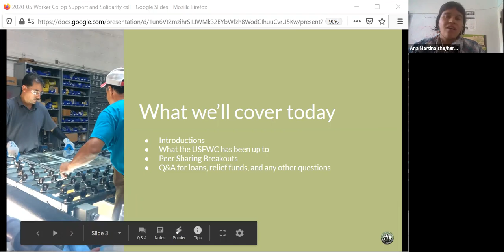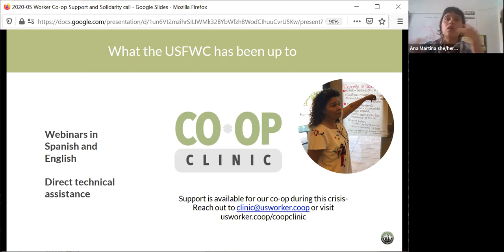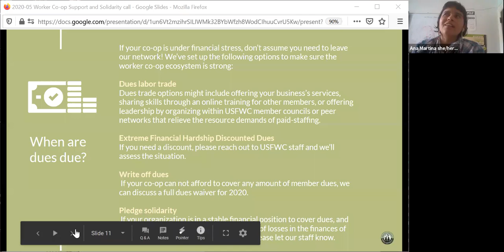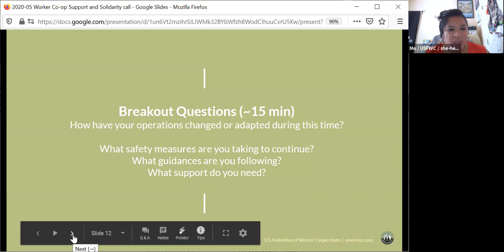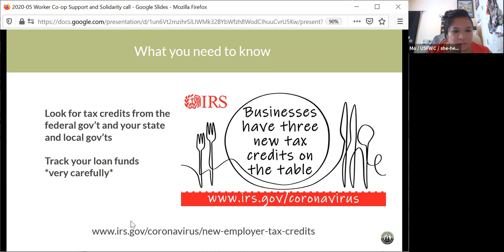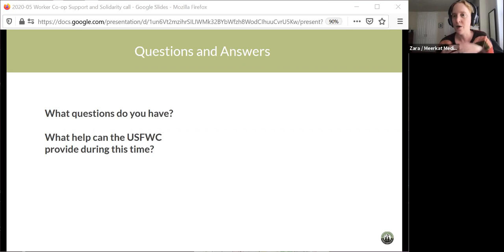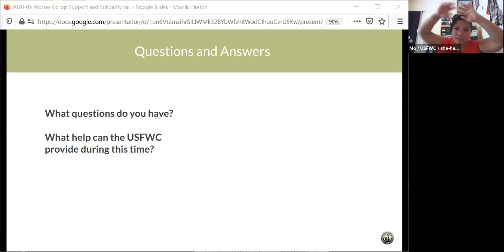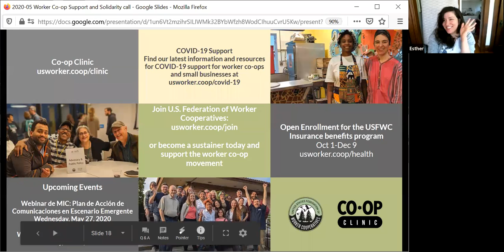USFWC Worker Co op Support and Solidarity Call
"It’s time again to exercise Principles Six and Seven with our second call for COVID-19 support and solidarity. This call is an opportunity for anyone in the USFWC’s network to come together to share resources and strategies for dealing with the impact of COVID-19 on the worker cooperative community.
The USFWC will share highlights of the many publicly available resources we have collected so far, and we'll be making space to answer your specific questions about the EIDL and PPP relief loans, how the two interact with each other, and how your EIDL advance gets rolled into your PPP loan. Participants will also have an opportunity to connect with each other through industry-specific breakout groups."